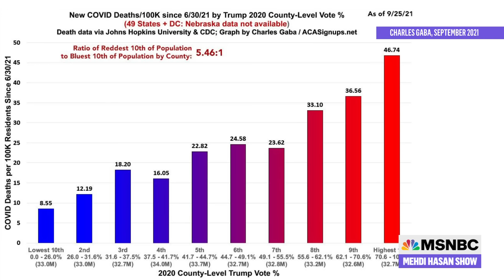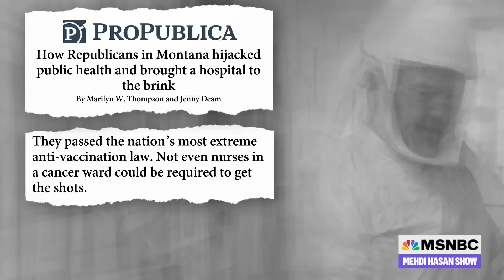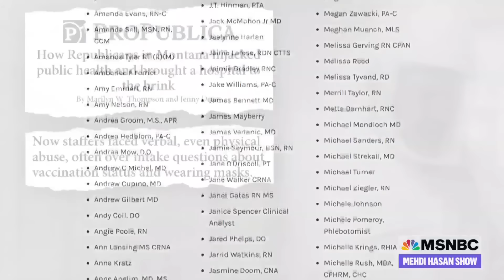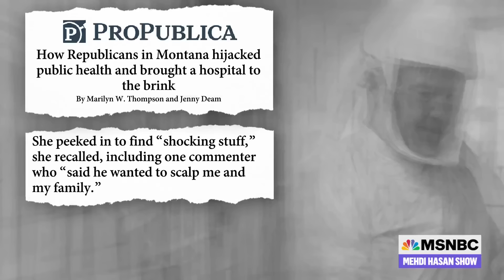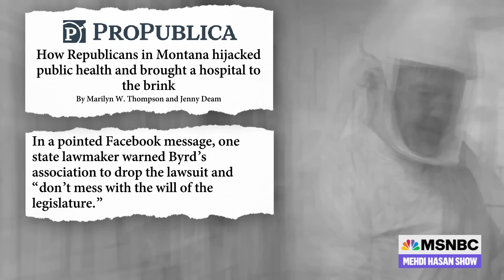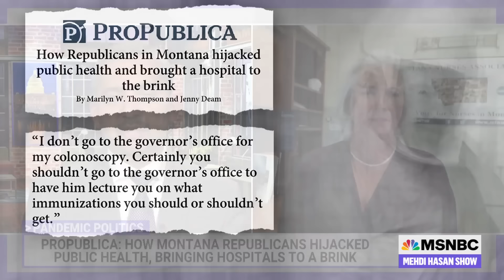Montana Still Reeling GOP-Led Covid Policies | The Mehdi Hasan Show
At the start of the pandemic, Montana fared better than average when it came to Covid deaths per capita. Then, a Republican became governor, safety measures were pushed aside and hospitals were pushed to the brink. A local nurse, Vicky Rae Byrd, joins Mehdi to discuss this preventable American tragedy.